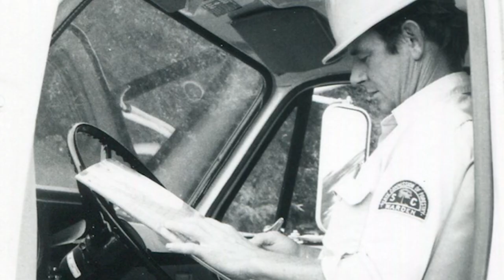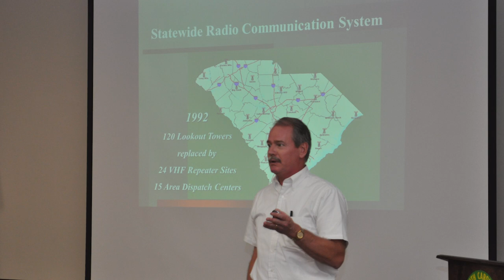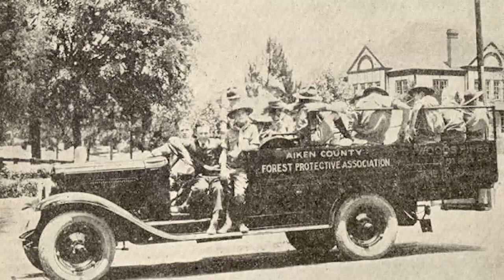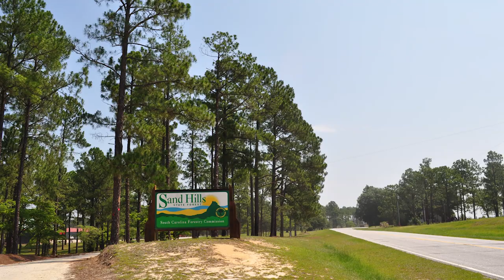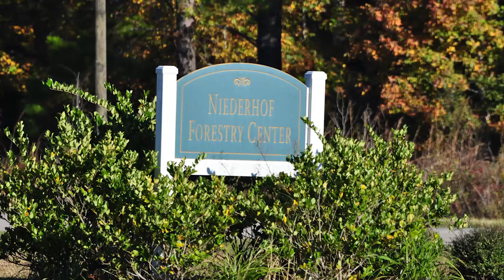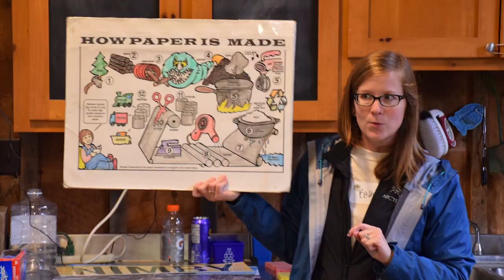SC Forestry Commission Overview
A 15-minute overview of the South Carolina Forestry Commission's history, mission, and and organizational setup.